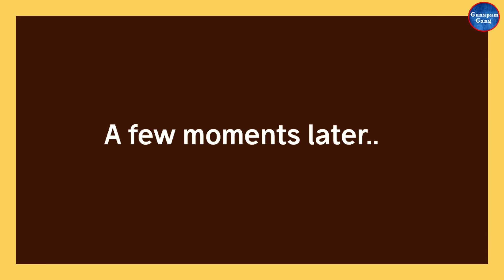Lorry Driver | లారీ డ్రైవర్ | 😂🤣🛻Telugu Comedy Video | Gunapamgang | Episode - 201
This channel is similar to babunuvvena and aagambaa

Enjoy the hilarious Telugu comedy video " Lorry Driver | లారీ డ్రైవర్ " from Gunapamgang! Get ready to laugh out loud with this entertaining episode.

Telugu comedy
entertainment
 jokes
humor
funny videos
stand-up comedy
comedy skits
comedy scenes
Telugu satire
Telugu spoof
Telugu mimicry
Telugu comedy shorts
Telugu humor skits
Telugu comedy series
Telugu comedy channel